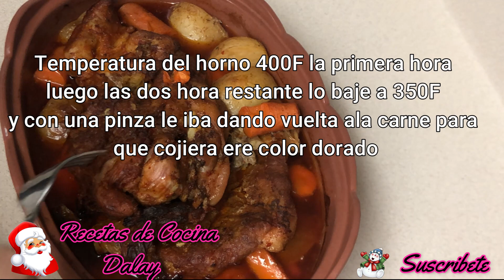Receta navideña paleta de puerco al horno